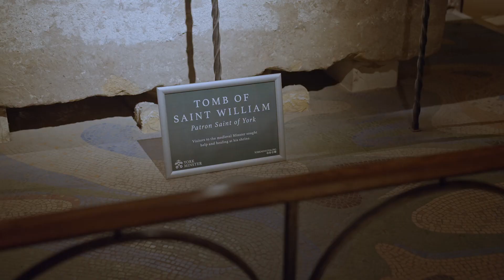York Minster || Route to the Roots || Trailer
Can you believe it took 250 to 400 years to construct the York Minster? Talk about dedication! Learn more about the largest Gothic cathedral in Northern Europe on Shalom World’s ‘Route to the Roots’ with Niall McDonagh on Thursday, November 23rd, at 9:30 PM ET/GMT/IST/AEDT.